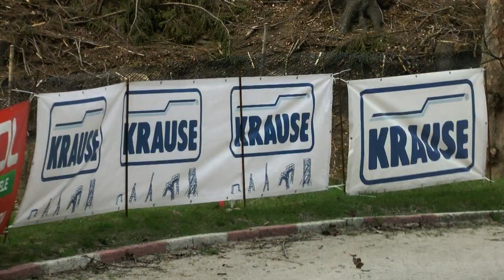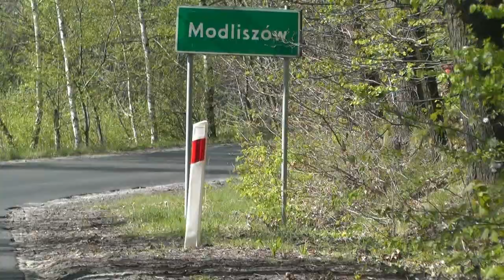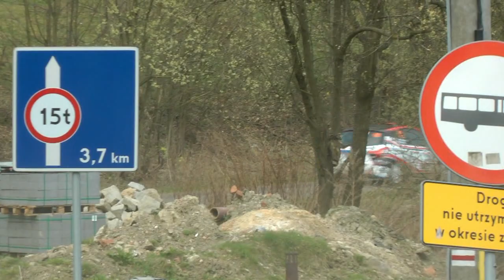43 Rajd Świdnicki 2015 - Wronkowski / Herban - Peugeot 208 R2 [MaxxSport]